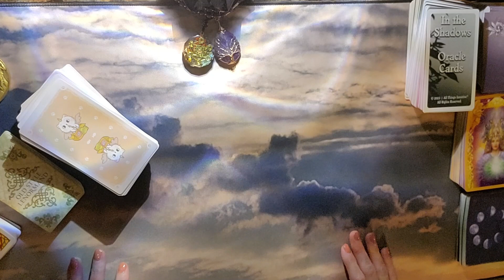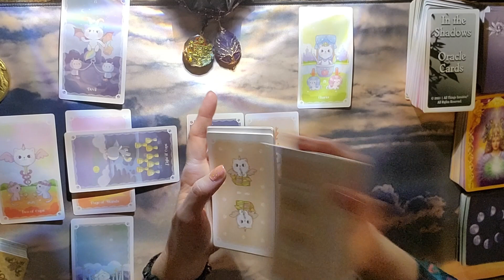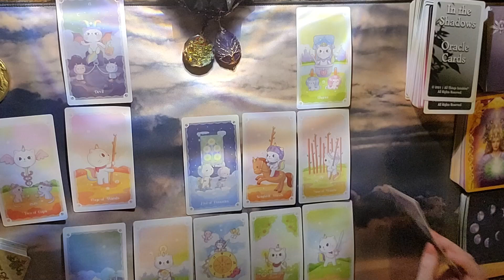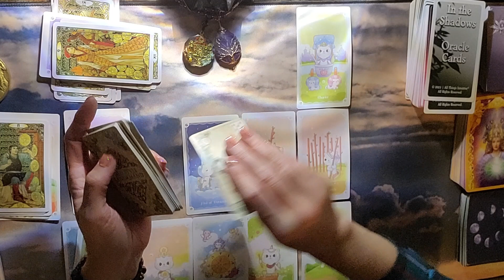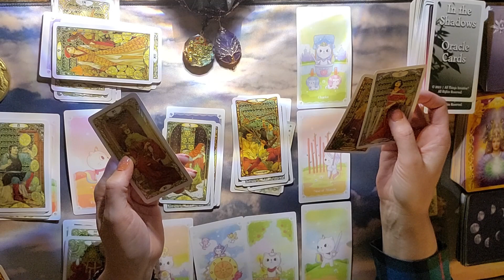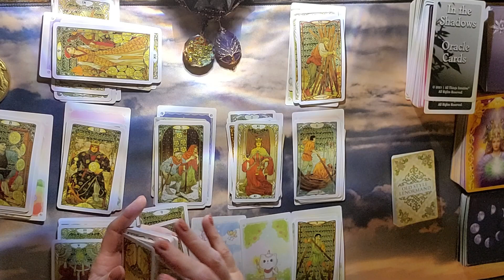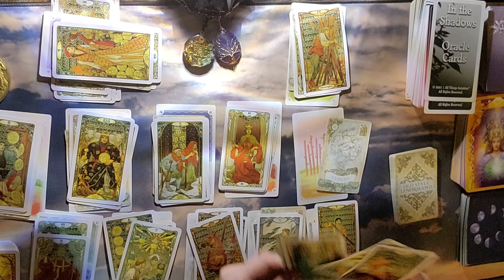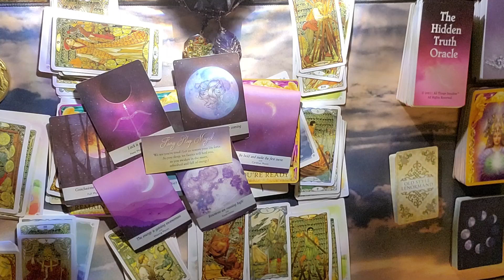Capricorn Weekly Tarot Reading November 15 - November 22